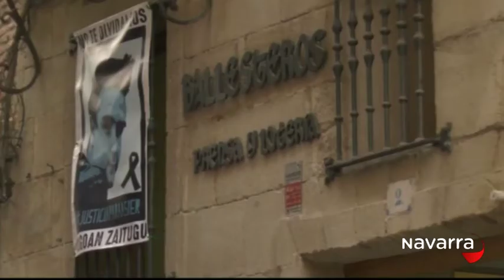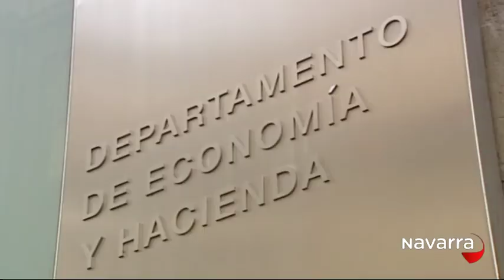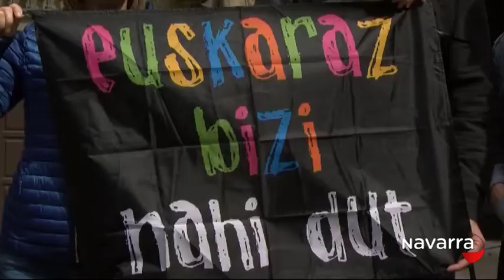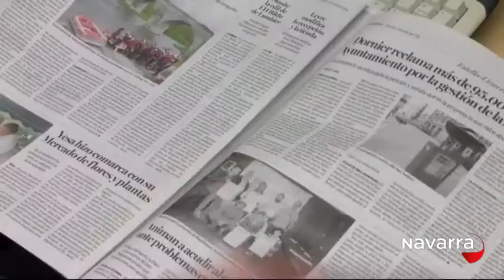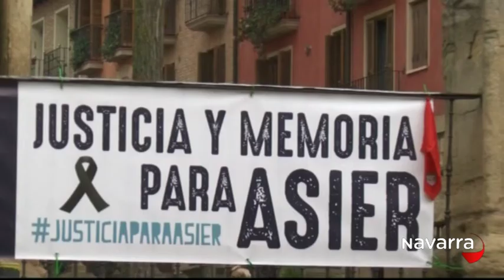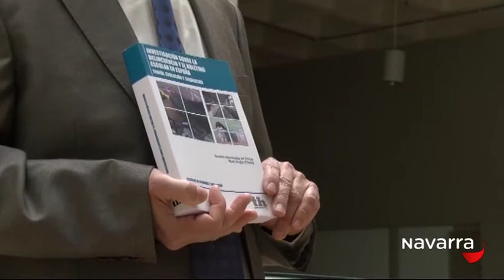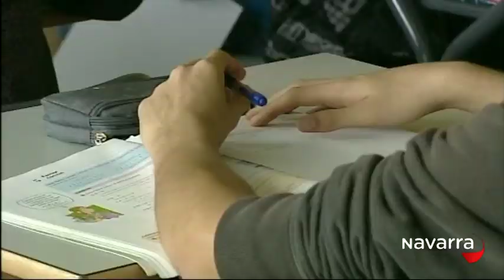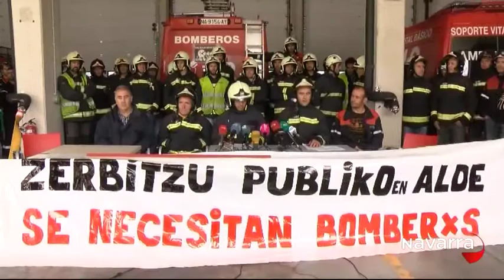Noticias Navarra 20.30 horas 1 junio 2016